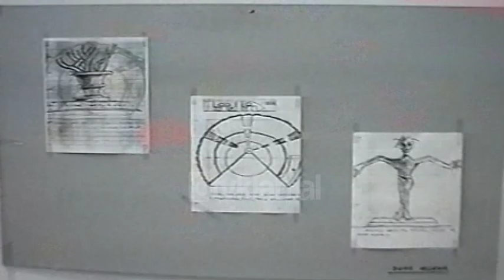Projekti i shkollës "Qemal Stafa" - (1 Shkurt 2000)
Është prezantuar sot në Qendrën Nërkombetare të Kulturës projekti i rehabilitimit të bodrumit të shkollës së mesme të përgjithshme “Qemal Stafa”, nga vetë nxënësit e kësaj shkolle. Sipas vetë nxënësve bodrumi i shkollës së tyre duhej të rehabilitohej. Për këtë arsye ministria e Kulturës i ka mbështetur të 11 projektet e paraqitura nga nxënësit për ndryshimin e këtij ambjenti. Kështu sot këto 11 projekte janë votuar, ku njëri prej tyre do të jetë zbatuesi. Në këtë prezantim të shkollës ka qenë i pranishëm edhe ministri i Kulturës Edi Rama.

Me ndihmën e ministrisë së Kultures ajo do të financojë një të tretën e projektit të kësaj shkolle, ndërsa pjesa tjetër sponsor do të jenë pridërit e nxënësve. Ky projekt parashikon një multiambjent kulturor dhe shlodhës, që do tju shërbej vetë nxënësve. Kështu 600 m katror sipërfaqe do të krijojnë disa ambjente, si sallë teatri e konferencash, sallë muzike, sallë ekspozite dhe pune, sallë ngrënje dhe një ambjent të pajisur me kompjutera. Është ideuar nga vetë qeveria e nxënësve për ti dhënë mundësi rregullimi ambjenteve të shkollës. 100 mijë dollarë do të jetë investimi i këtij ambjenti. Një projekt i tillë është fillesë ndryshimesh për shkolën e mesme të përgjithshme “Qemal Stafa”, si dhe një shembull për shkollat e tjera të kryeqytetit./tvklan.al